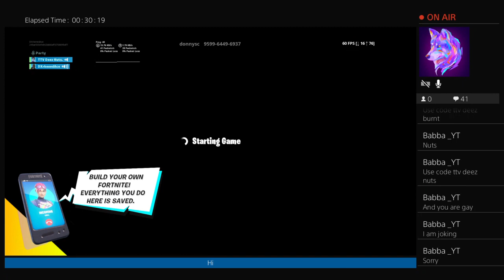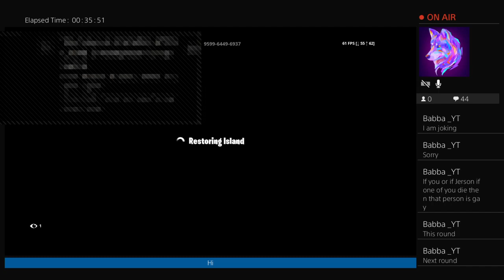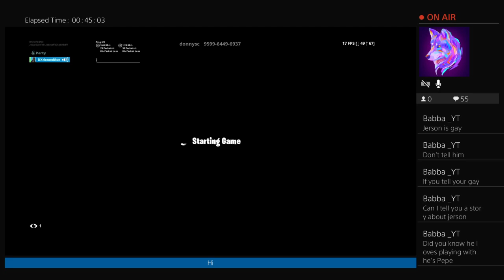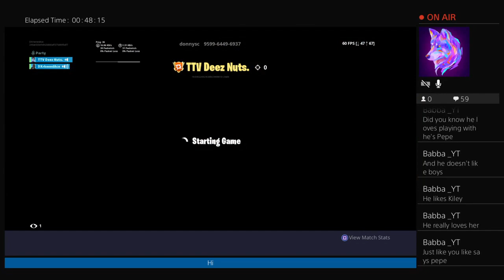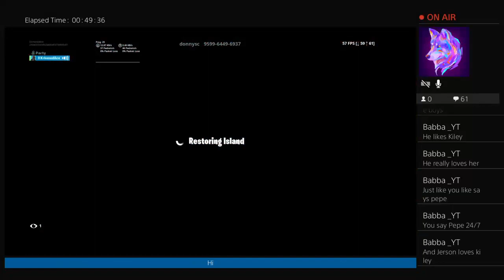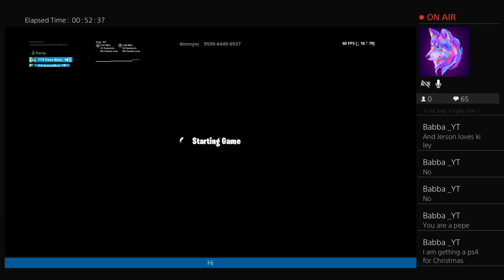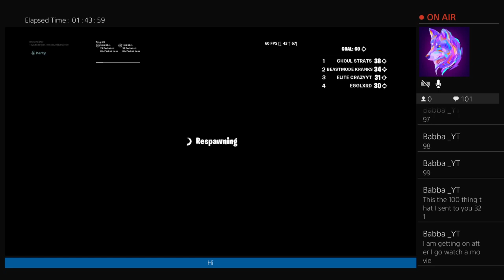Just playing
Hello plz make me 100 subs if you do I would make more vids of fortnite